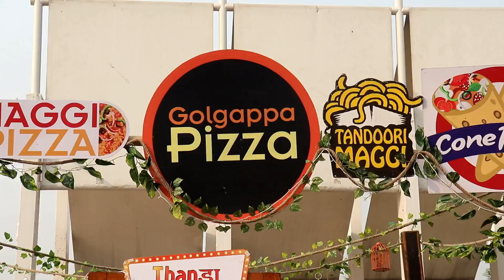Pizza Golgappa , Maggi Pizza , Smokey Mojito and many more | WAFFLE FEST 2018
The Waffle Fest 2018 , happening at SelectCity Walk , Saket  and tomorrow is the last of it. There are a good number of waffle stalls , smokey mojitos , Pizza Golgappa , Potato Twisters , Maggi Pizza and a lot of amazing things to eat .

First we had Hong Kong Nutella Waffle , then Pizza Golgappa and then later Peri Peri Potato Twister and Smokey Mojito .

Entry - Free Entry
Dates of Fest - 2,3,4 November’18
Address - Select City Walk Mall , Saket , Near District Court , Malviya Nagar , New Delhi
Nearest metro - Malviya Nagar Station